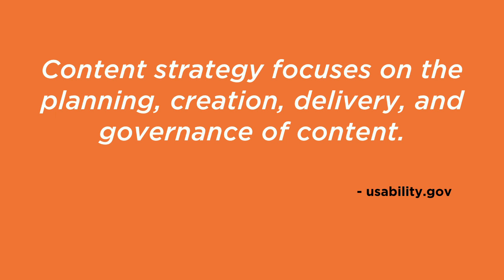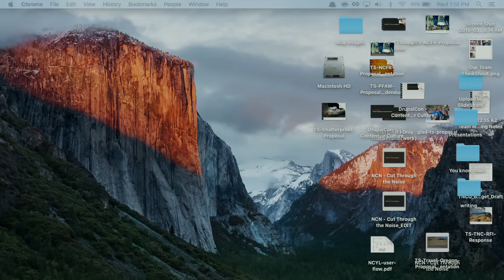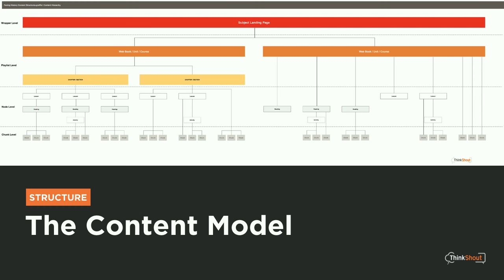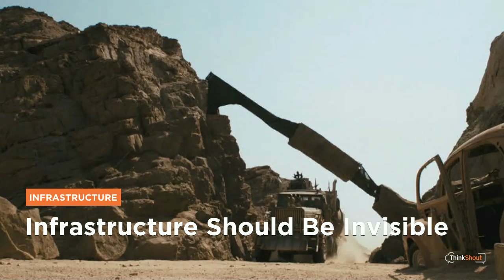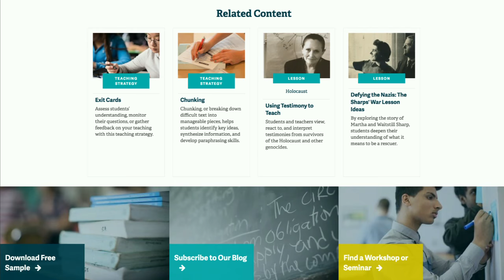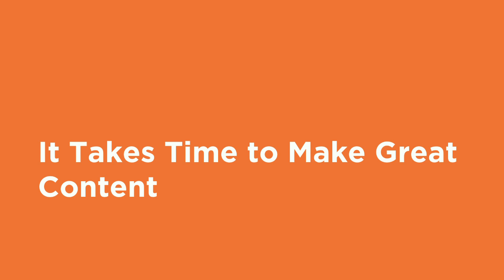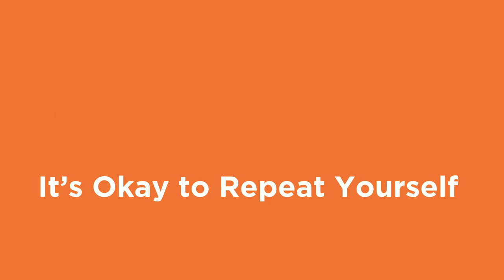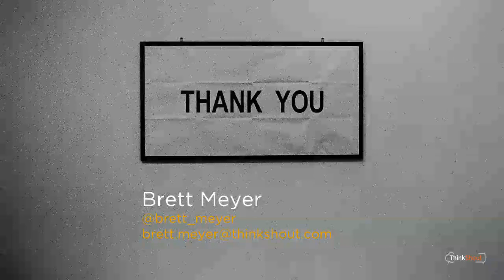DrupalCon New Orleans 2016: Content Strategy in Popular Culture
Content strategy as a discipline may have developed to help create a better Internet, but its principles have been used for decades in other media – and still are. At its functional level, content strategy involves a lot of spreadsheets and templates. By exploring how crucial aspects of content strategy play out in movies, music, even comic books and video games, we’ll expand the palette of language we can use to explain and convince more people about the importance of content strategy online, and ensure they understand that it’s not just vital, but fun, as well. Oh, and we'll explore some Drupal-specific ways to implement the strategies we discuss.

We'll find that:

Content strategy is not unique to online. While we can learn a lot from each other, we’ll benefit by looking beyond examples from other websites.
Many of the people we work with don’t know the language of content strategy. We can help them understand its importance by drawing parallels to specific examples in everyday life.
Content strategy is fun! Yes, we use a lot of spreadsheets, but helping our organizations and clients develop content that connects with more people is an enterprise worth savoring.
This session is appropriate for anybody looking for different ways to think and talk about content strategy online -- and how to turn that into real things in Drupal. Also, folks who have developed one too many content models and want a reminder about how awesome the work we all do can be.